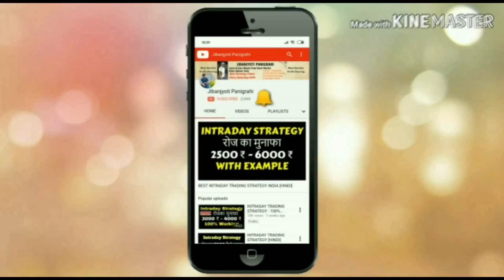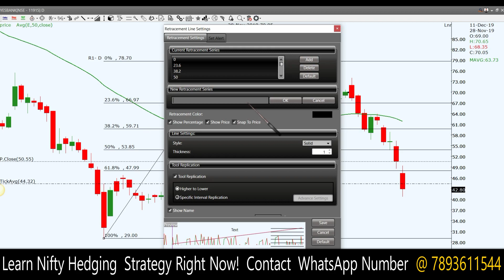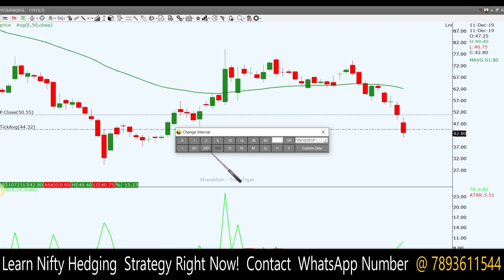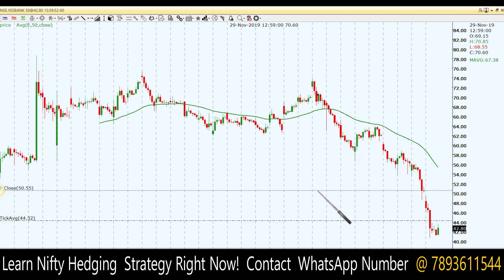Yesbank Stock Target For Tomorrow | 12 Dec 2019 | Intraday Trading